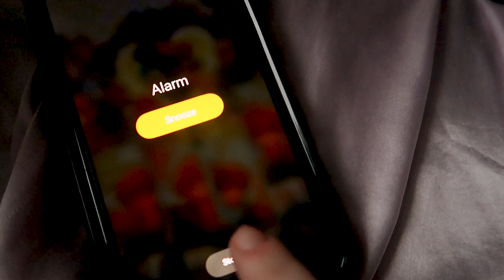7 am Early Morning Routine | a realistic day working from home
7 am WFH Morning Routine | a realistic day working from home
Hey guys, I'm back with a new vlog! I haven't been feeling great about the vlogs I've recorded, so bear with me as I get back into creative mode. Today's video is a typical day in my life working from home. I've been working fully remote since July and I love it. While it can get boring, nothing beats working from the comfort of your home (with your dogs being your coworkers). If you're wondering what it's like to work from home/work in content, just check out my vlog :)